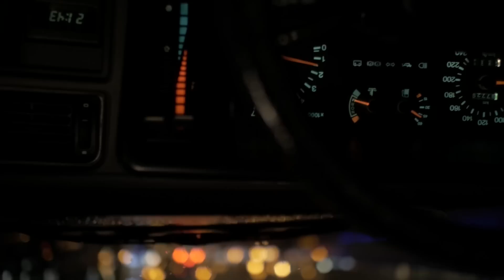L'Or Du Commun - Boîte à Gants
Record, Mixed & Mastering by L'Oeil Ecoute Laboratoire.

Directed by Gilles GeeKk.

Prod. by Seenus (Mataya)

Produced by La Brique.